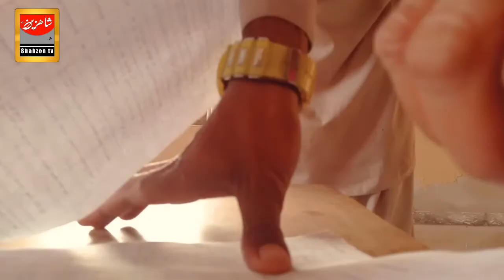Wrong No | Wrong Number Sindhi Film | Aijaaz Hassan | Shahzen tv